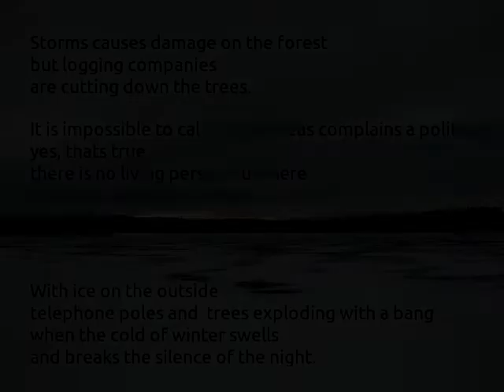hSOp0104_p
hSOp0104_p is a new project with music by Haldor Paulsson, pictures by Haldor Paulsson and Donald Paulsson. Seven poems by Haldor Paulsson, poet and music composer.

Poems:
A bumble bee drills up a hole in the air with his wings.

From a small body on a spider it flows a wire which is stronger than steel.

I can see how a white peak on a mountain melts down to a water. soon has the rock deep jungles, crocodiles, apples and bananas.

Storms causes damage on the forest, but logging companies are cutting down the trees.

It is impossible to call in rural areas complains an politician. yes, thats is true. there is no living person out there, who can take up the telephone.

With ice on the outside, telephone poles and trees exploding with a bang, when the cold winter swells and breaks the silence of the night.

It is sunday and I am looking for nees in today's papper. the magazine is thick and heavy, but it lacks an important content.

Dikter:
En humla borrar upp ett hål i luften med sina vingar.

Ur en spindels lilla kropp strömmar det stål starkare än stål.

Jag ser hur bergets vita topp smälter. snart finns det där djupa djungler, krokodiler, äpplen och bananer.

Stormar skadar skogen, men skogsbolagen hugger bort den.

Det går inte att ringa i glesbygden klagar en politiker. det finns väl ingen att ringa till.

Med is på utsidan exploderar telefonstolpar och träd med en knall, när vinterkylan sväller och bryter nattens tystnad.

Efersom det är söndag bläddrar jag i dagens tidning. den är både tjock och tung, men ändå utan innehåll.